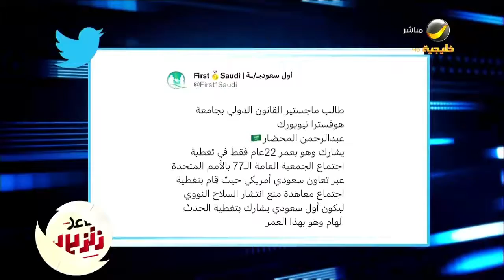طالب ماجستير القانون الدولي يشارك في تغطية اجتماع الجمعية العامة الـ77 بالأمم المتحدة